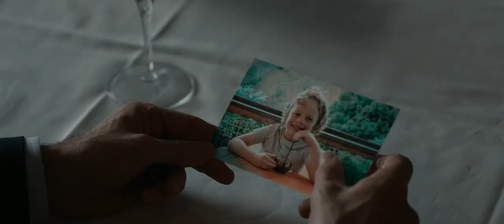Hugh Jackman & Laura Dern - The Son (2022) NEW MOVIE HD